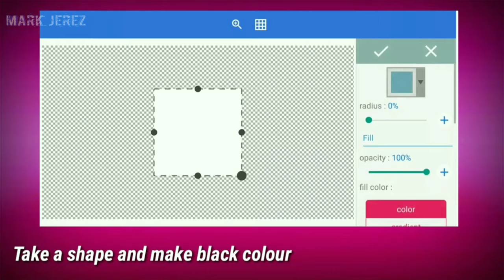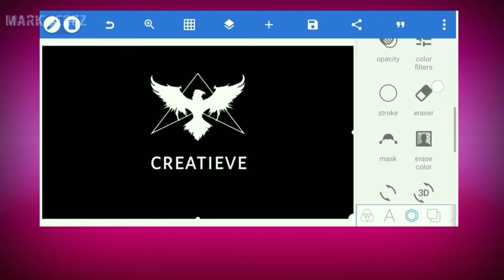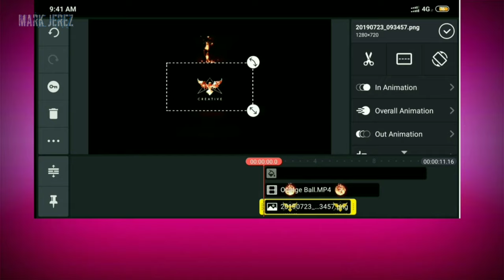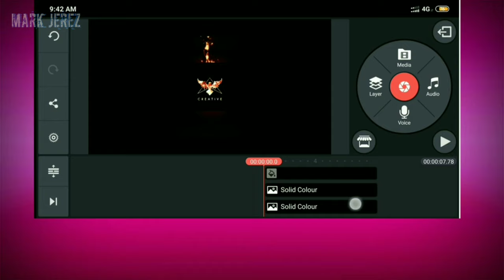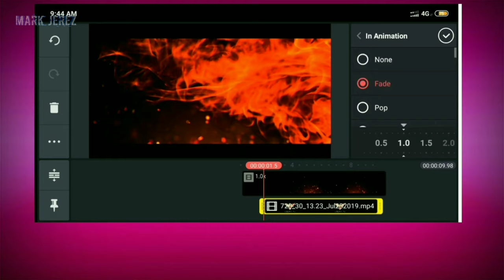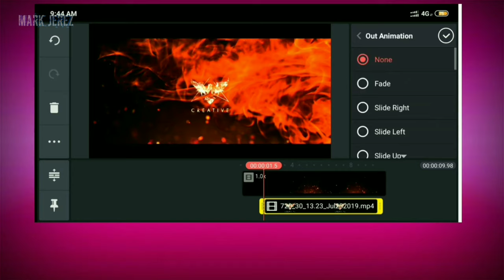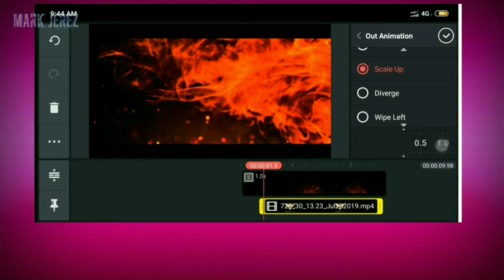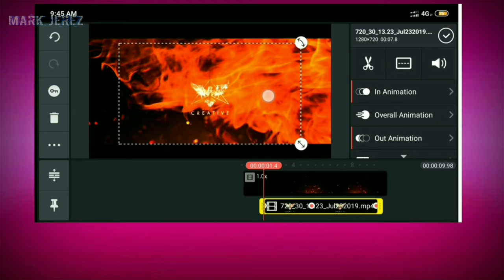KineMaster Tutorials | Cool Intro For Your Video | Pixellab Tutorials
Hello Friends, welcome back to another exciting tutorial, in this tutorial I show you how to make Fire Logo Reveal in KineMaster, watch carefully and hope you learn something new today.

KineMaster Tutorials
How to use KineMaster
KineMaster cool intro
How to make cool intro at KineMaster
Free intro tutorials at KineMaster
Pixellab tutorials

Thanks to all for liking my videos and commenting and supporting yo boy!